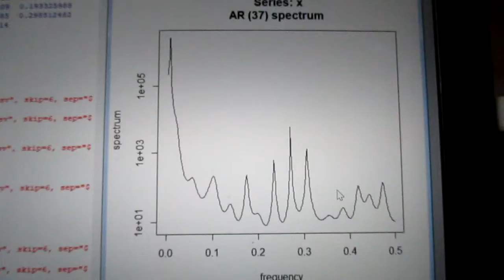超音波の伝搬状態を測定・解析・評価する技術（超音波システム研究所）